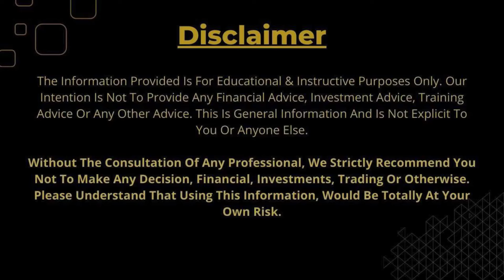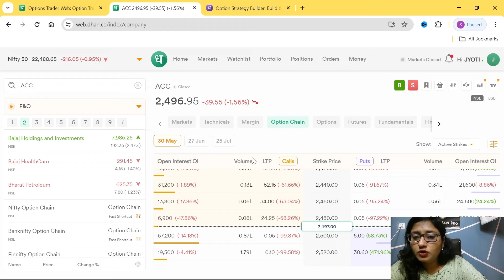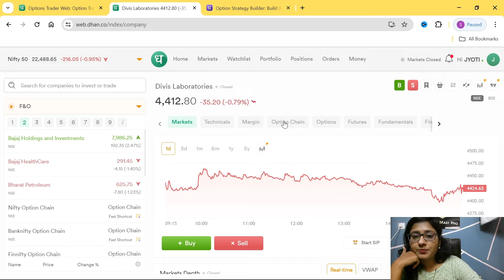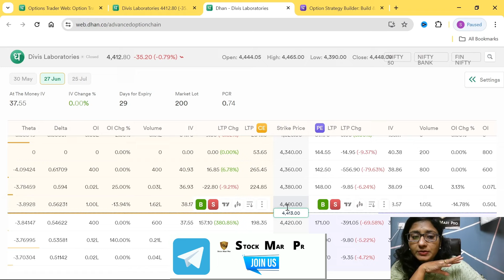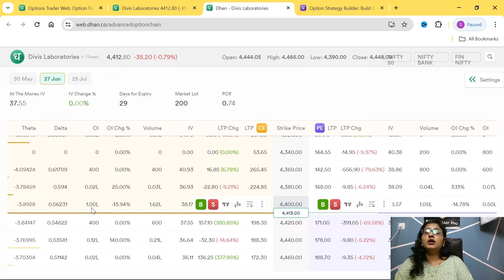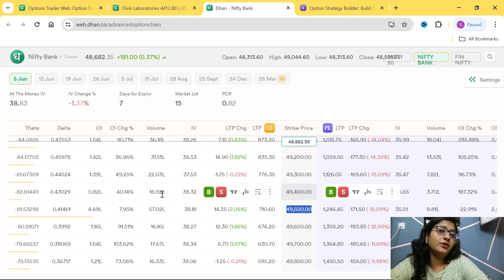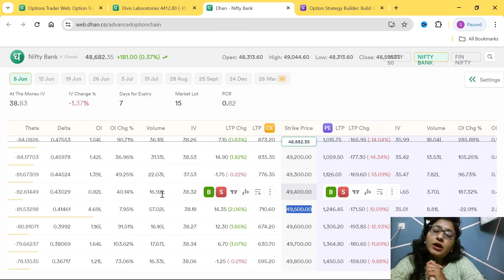Option Trading me Option Chain Kaise Use Kare ? || Stock Mart Pro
Crypto Private Group

Any 2 Demat account required For Swing Private Group
Activate account compulsory and 2 Activate compulsory(Education Group)

Activate account compulsory and 2 Activate compulsory

Stock Mart Pro
Stock Mart Pro Marathi
Course & Education
App (Android)

Education and learning purpose only